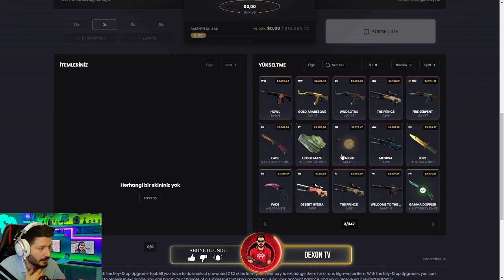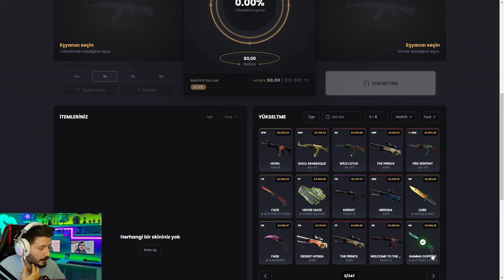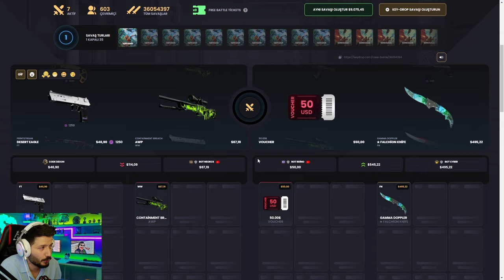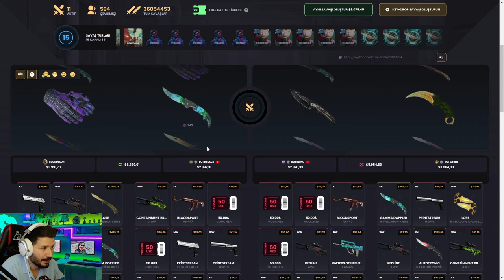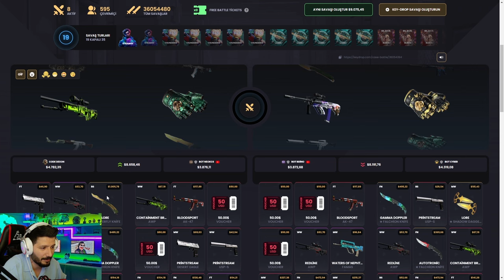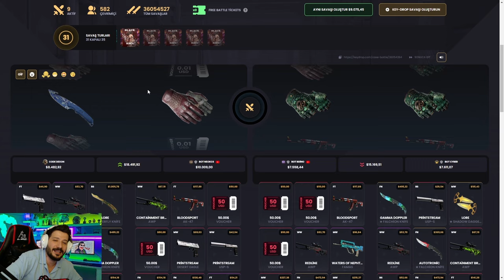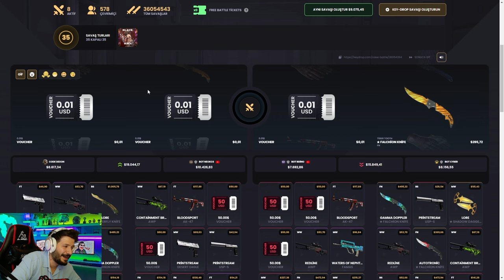AK-47 KATLATAN EFSANE KASA Keydrop Promo Code 2024 giveaways